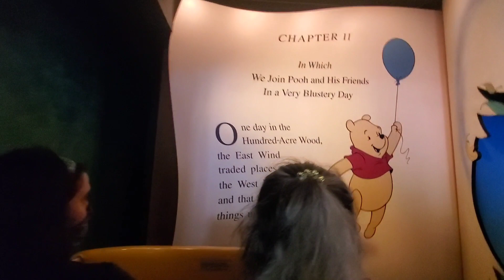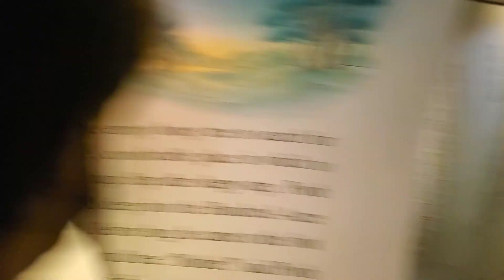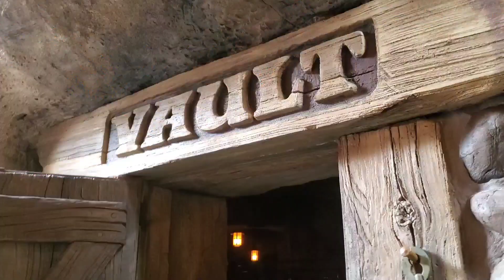Magic Kingdom Sister's Birthday Trip | Part 2 | Surprise Ending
where we got our masks